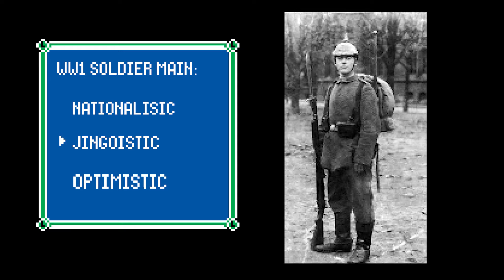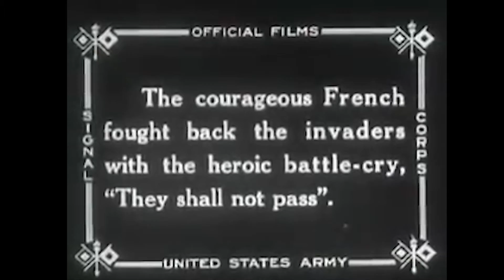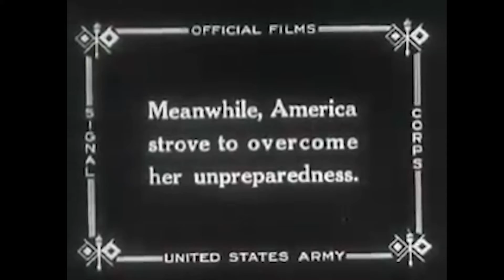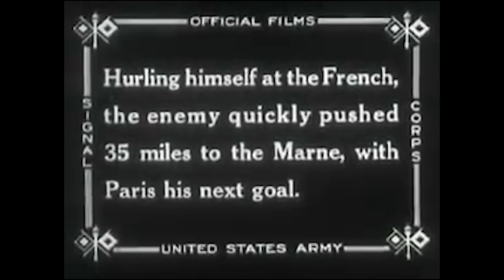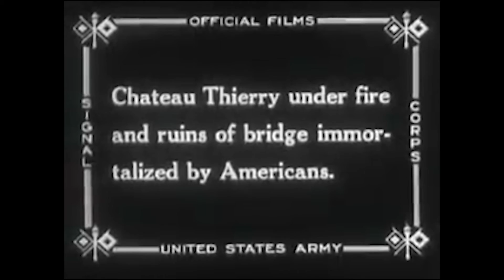The World War One PvP Event | Outside Lore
The World War One PvP Event was one of the most influential PvP events that the game of Outside has ever seen. There are many things we, as players, can learn from this event but one of the key ones is that such a destructive conflict sprung from seemingly arbitrary reasons, at least from the perspective of most of the people that fought in it. Most players today can relate to the consequences of political disputes that seem beyond their personal control and the PvP and PvE events that can arise from it.